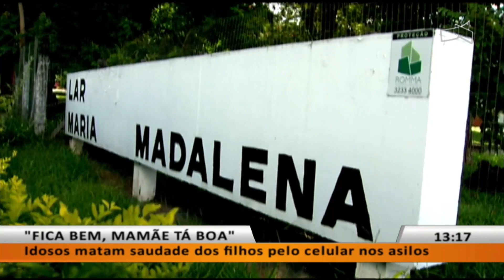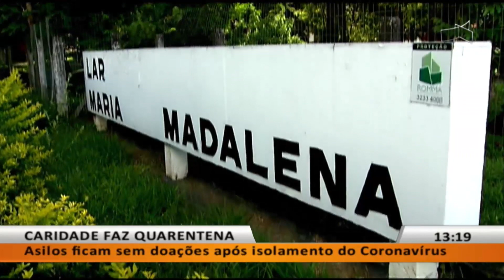JL - Idosos matam saudade dos filhos pelo celular nos asilos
17/04 - Idosos matam saudade dos filhos pelo celular nos asilos.